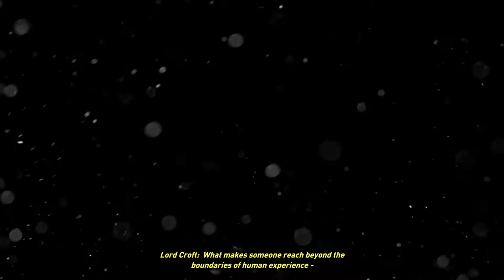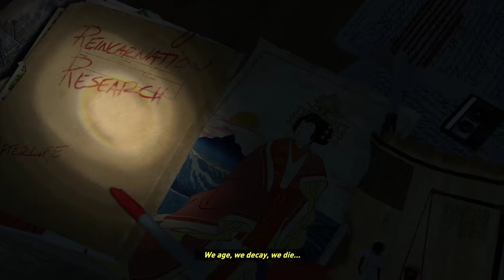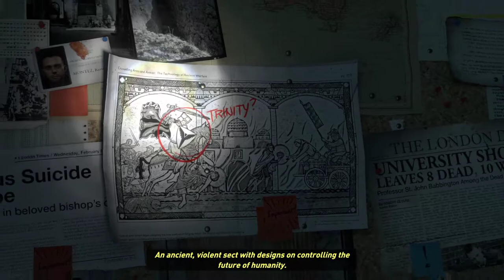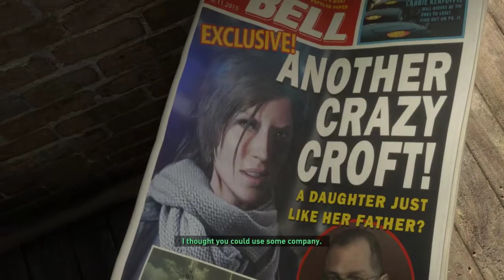RISE OF THE TOMB RAIDER | Episodul 1